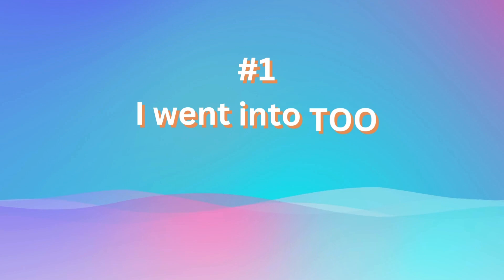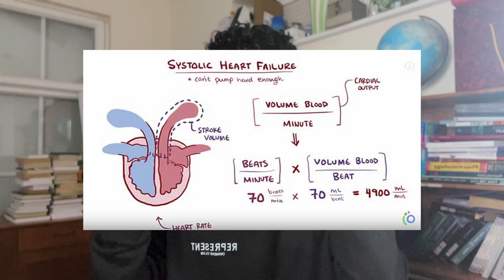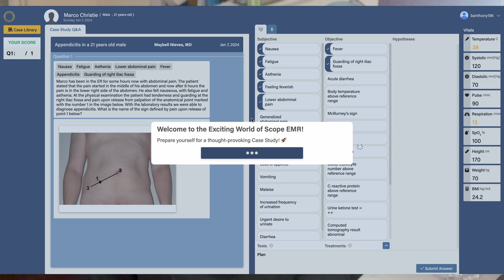How I Would Study in Med School (if i could start over)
New medical knowledge platform with case studies for students: (FREE)
to sign up and explore the platform

Timestamps:
0:00 - 0:50 - My Story
0:50 - 2:56 - Mistake #1
2:56 - 4:22 - Mistake #2
4:22 - 7:52 - Mistake #3
7:52 - 9:25 - Mistake #4
9:25 - 10:55 - Mistake #5